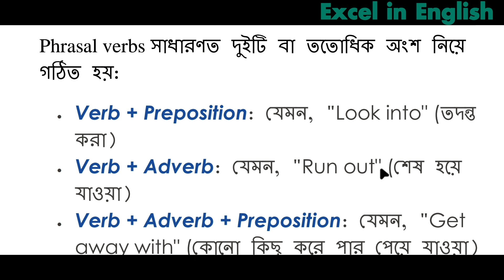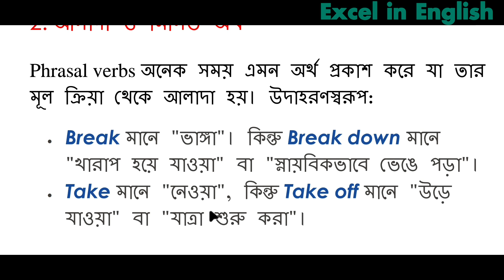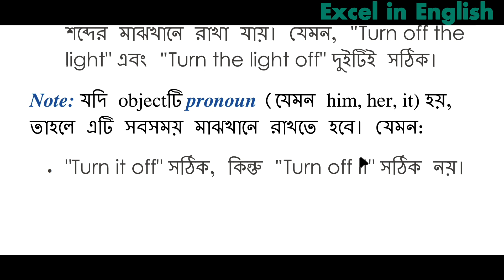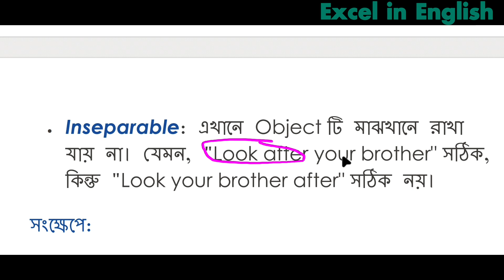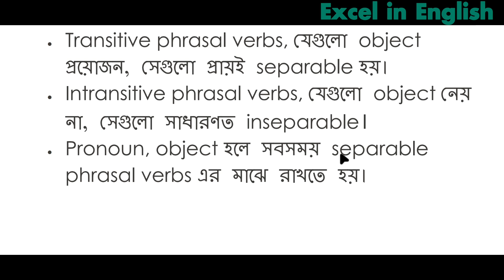phrasal verb নিয়ে কনফিউশান দূর করুন!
Basic English grammar explained || English Grammar.